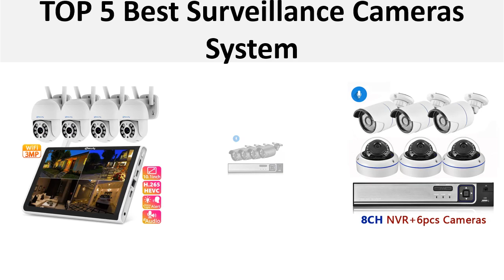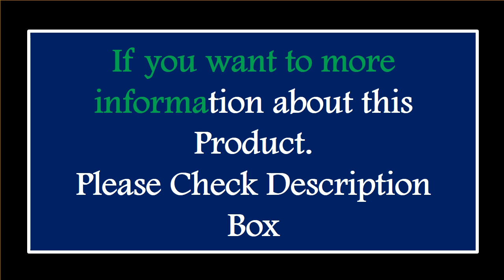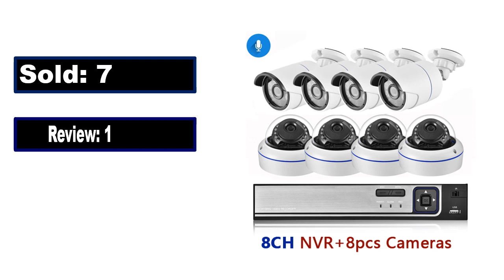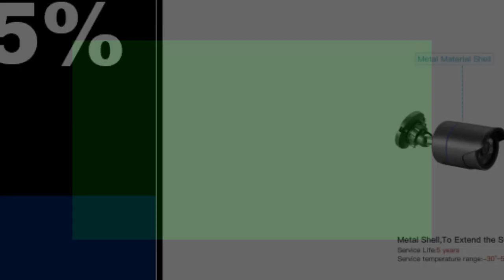TOP 5 Best Surveillance Cameras System Review 2024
1.8MP Wifi Surveillance Cameras System Smart 8CH WiFi NVR 4K 360° Wireless Outdoor Security IP Camera Monitoring Kit Night Vision

2.4K 8MP POE IP Security Surveillance Camera System 10CH 4K NVR AI H.265 Waterproof Two-Way Audio Outdoor POE security camera Set

3.AZISHN 4K Ultra HD 8MP H.265 POE NVR Security System Kit Outdoor Indoor IP Camera P2P Audio Video Record CCTV Camera Set

4.AZISHN H.265 5MP POE NVR CCTV Security System 5.0MP Audio Record IP Camera metal 6IR P2P Outdoor Video Surveillance Kit

5.3MP WiFi PTZ Security Camera System 8CH NVR Kit with 10.1" Screen Monitor Plug&Play 2way Audio Home Surveillance Camera CCTV Set